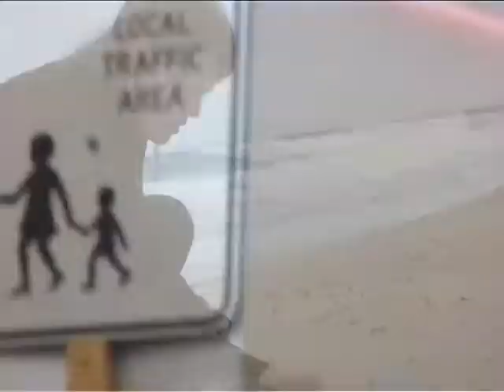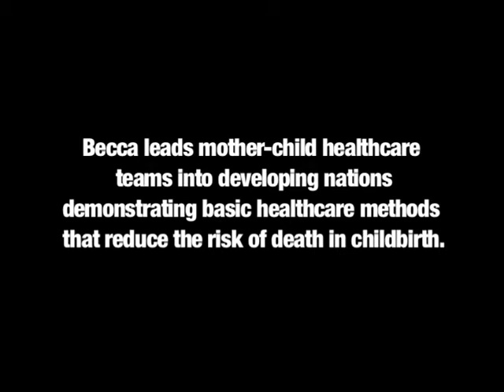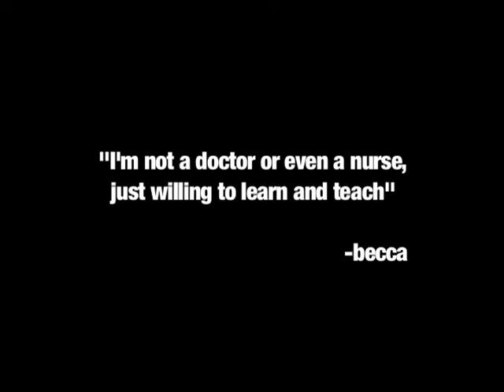Greatest In The Kingdom - Music Video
An original song that mobilizes Christians to reach out to the needy in India.